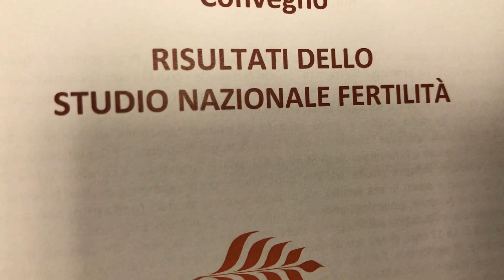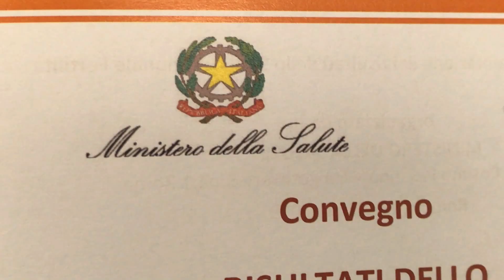Grillo: «Creare un database di notizie verificate, adatto a giovani e adulti»